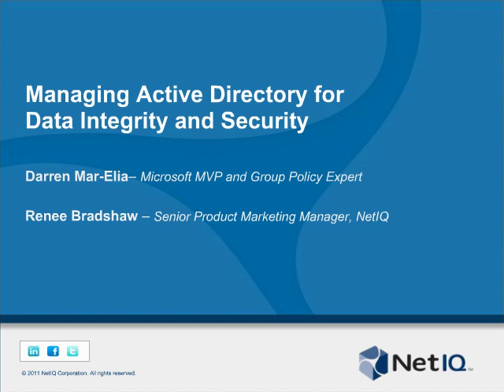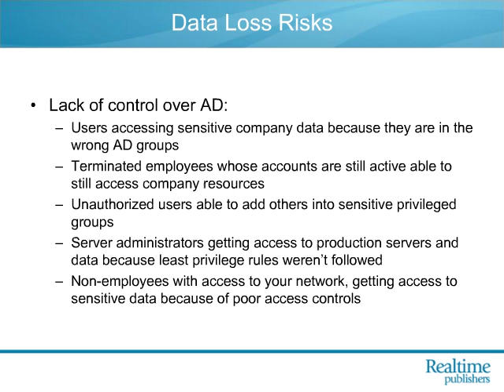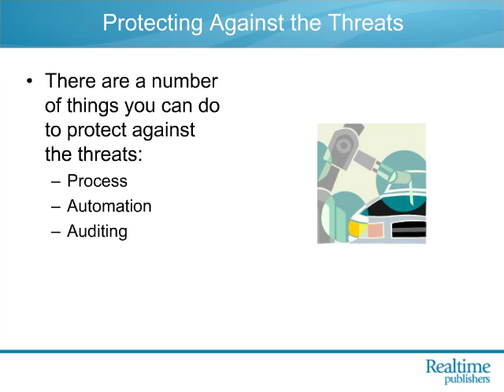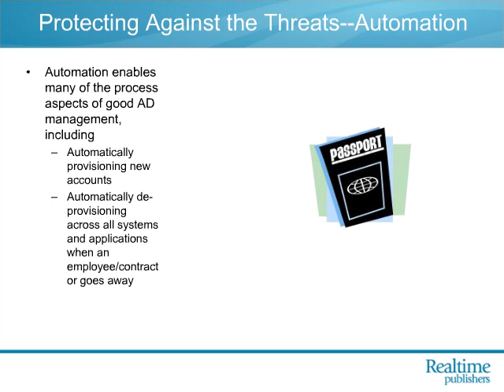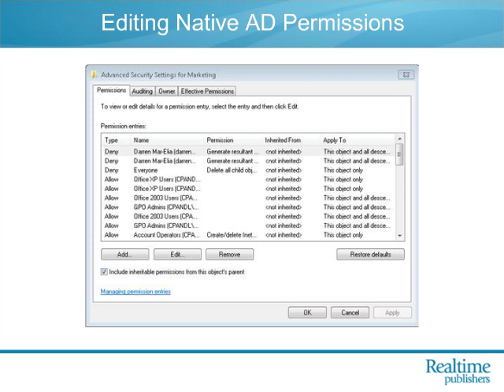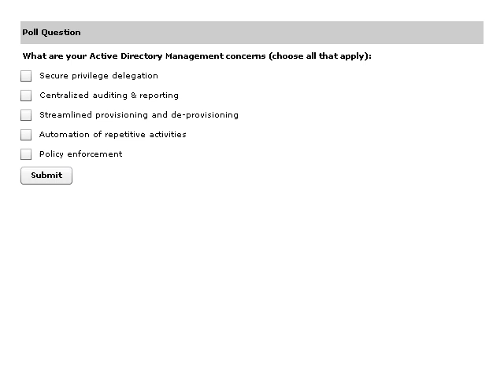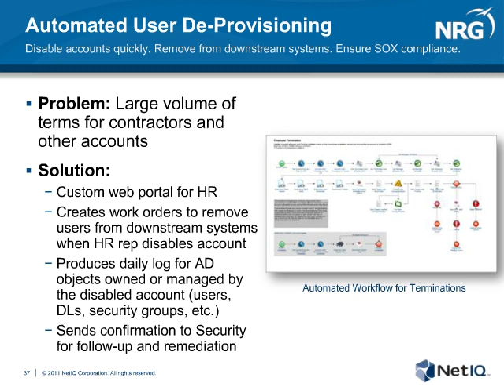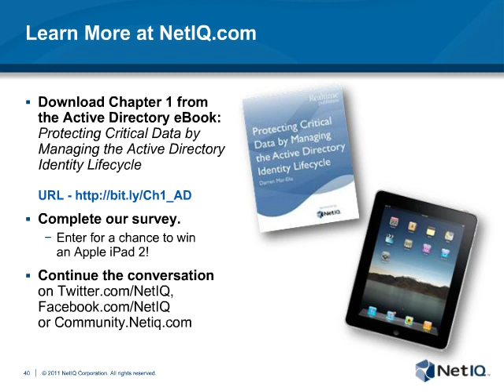Managing Active Directory for Data Integrity and Security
How secure is the identity information residing in your Microsoft Active Directory (AD) environment? In this era of high-profile losses of sensitive customer data and increasing regulatory control over how sensitive data is stored and managed, IT security professionals are increasingly aware that protecting corporate identity information within AD is more important than ever before.

Guest speaker Darren Mar-Elia, Chief Technology Officer and Founder of SDM Software, and Renee Bradshaw from NetIQ, explore:
• Why AD security is essential to prevention of data loss.
• Threats posed by ineffective control of AD identity data.
• Proven strategies to manage and reduce risks to AD identity data.
• How to protect the valuable company resources to which AD controls access.
• Lessons learned from actual case studies.

With regulatory fines, loss of company reputation and customer trust on the line, find out if you are doing what is necessary to keep your Active Directory data secure and managed.